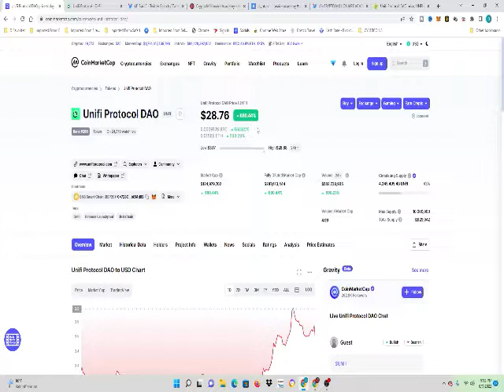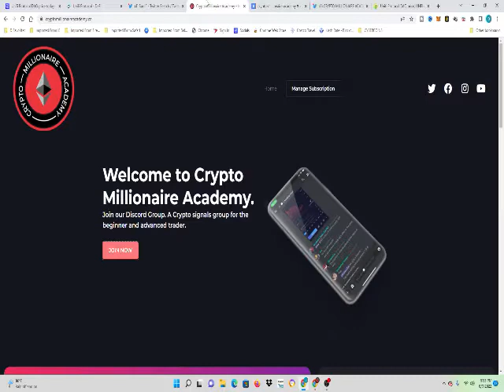Unifi Coin Price Up 700 Percent TODAY JOIN CRYPTOMILLION CO NOW Unifi Crypto News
JOIN CRYPTOMILLION.CO FOR MONEY MAKING CRYPTO SIGNALS!!

CRYPTOMILLION.CO

Secret Technique Course to 100X Money go to: Cryptomillionaireacademy.net

Welcome to Crypto Millionaire Academy we are building better Crypto investors. Every Investor needs to tools and education to become a better investor. We aim to provide those tools so you can become a Better Cryptocurrency investor.

1. This is a Educational and Information Channel.
2. I'm not a registered investment Advisor and i do not provide investment advice. Any investments are highly speculative and any losses are YOUR RESPONSIBILITY.
3. Do your own research before making any decisions.

Any Investment you make are your RESPONSIBILITY. Past performance is no guarantee of future results.  Membership to The Crypto Millionaire Academy LLC and its contents is granted at will, and may be revoked at anytime without cause.

The Crypto Millionaire Academy LLC is not registered as an investment adviser with any federal or state regulatory agency. The information contained within this Web site, including videos, reports and trading education is provided for informational and educational purposes only. The Information should not be construed as investment / trading advice and is not meant to be a solicitation or recommendation to buy, sell, or hold any securities mentioned.